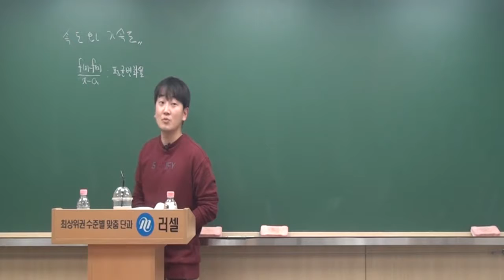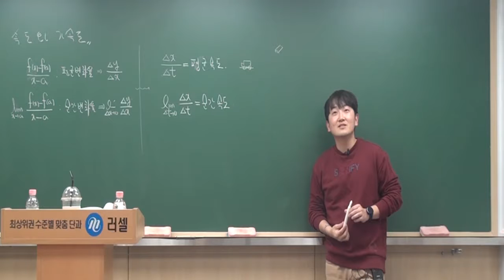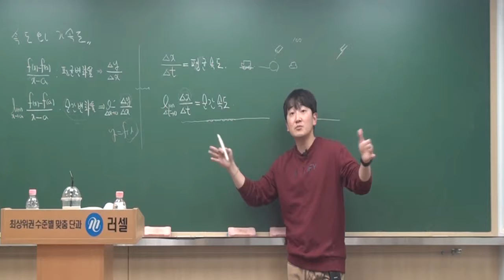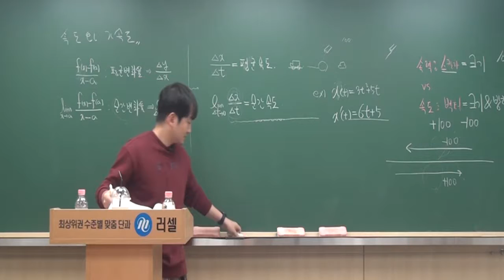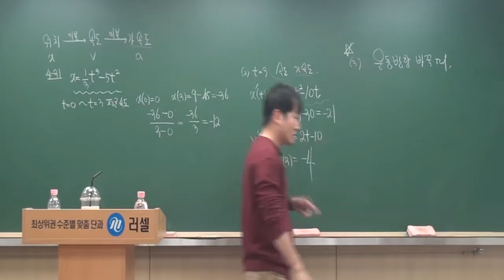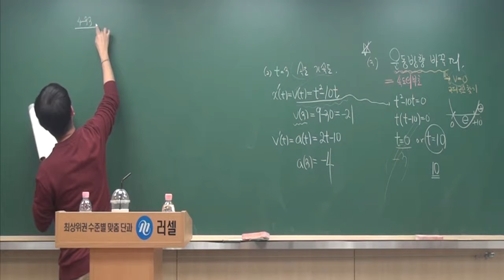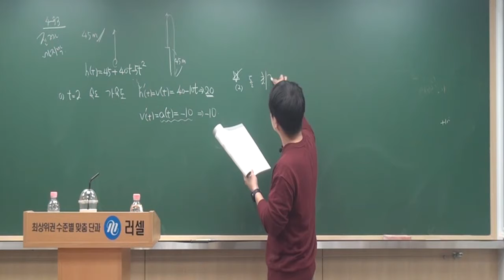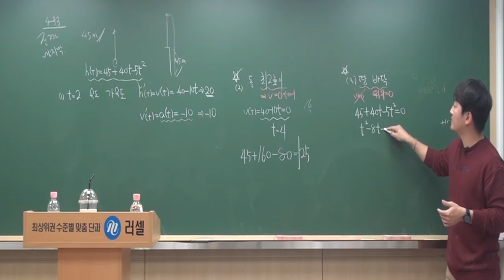수학Ⅱ내신 27.속도와가속도 혜원여고수학 정다움수학